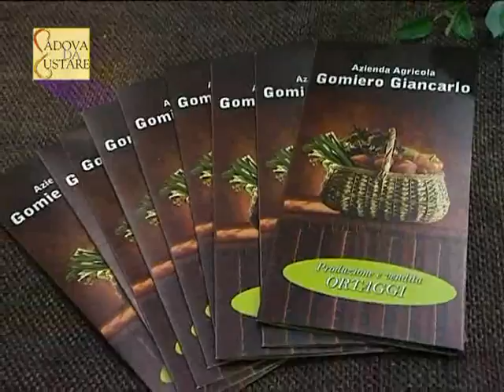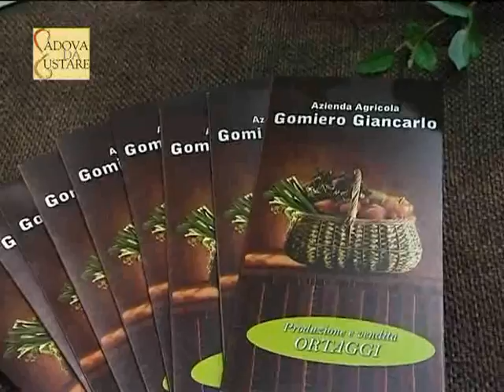PADOVA COOKING - Az. Agr. Gomiero - Tecno Food 2012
Az. Agr. Gomiero